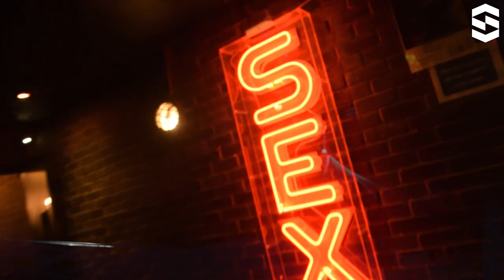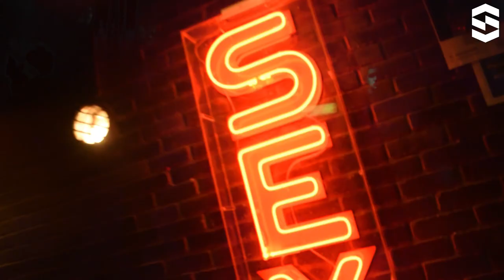SASASAS SCAREFEST HALLOWEEN BASH XOYO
Street Culture TV embraces the global phenomenon of Street Culture.
This is the home for Music, street lifestyle & the Sport in Art.

In this fast moving, ever changing world we live in, 'Street Culture TV' will present all the latest news from the Breaking circles, MC Disciplines, Graffiti & Street Art arenas, DJ,producer and Soundsystem culture and archive spanning 50 years in the making.

SCTV HOSTS: Killa Kela, DJ Millz, DJ Argue, Sir Swifty, Kish Kash, Prince, Osberta Adu, Charlise Rookwood, Harry Shotta.

SCTV DJs: DJ Millz, DJ Menace, DJ Menace, Vicxxi Ama, DJ Shorty, DJ Ma1a.

SCTV is produced by Killa Kela, David Ross, Ashlee Lackovic

Filmed by: Killa Kela, James Mason, Chris Dzialek

Special thanks to Gwarm and Anthony Brown, Easy3, U.K Frontline & BBoy Documents.